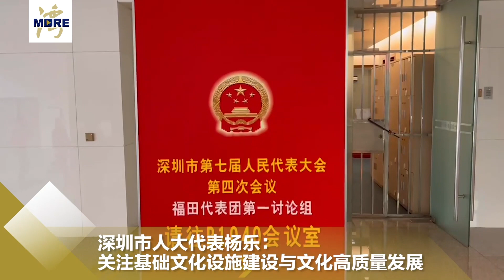关注基础文化设施建设与文化高质量发展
深圳两会时间# 【深圳市人大代表杨乐：关注基础文化设施建设与文化高质量发展#】深圳市人大代表杨乐表示，此次两会重点关注文化领域和文化场馆建设等主题，并且希望深圳加大力度扶持本土文艺工作者以及本土原创作品；在加快推进专业的、重大的文化场馆建造的同时，也要关注我们基层的文化场馆，让更多的基层群众参与到我们的文化活动当中来。